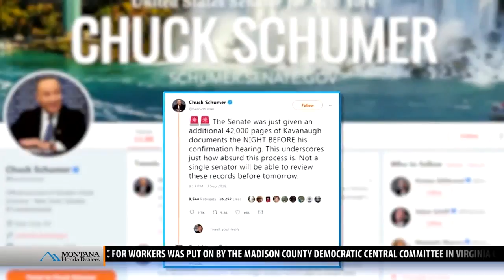Kavanaugh: ‘A good judge must be an umpire’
WASHINGTON D.C. – Judge Brett Kavanaugh, in his first major test as a Supreme Court nominee on Capitol Hill, is expected to tell members of the Senate Judiciary Committee that he is a “pro-law judge” at his confirmation hearing Tuesday.